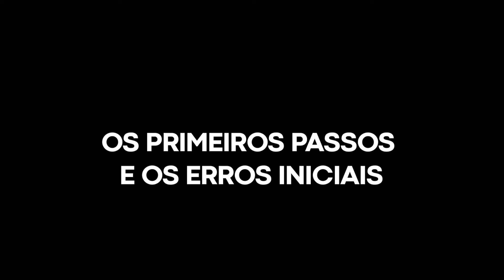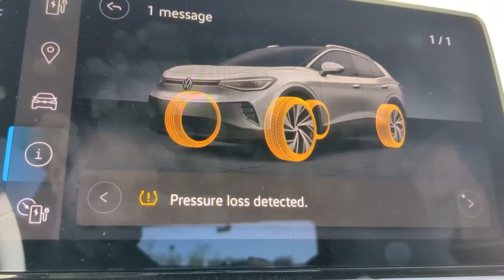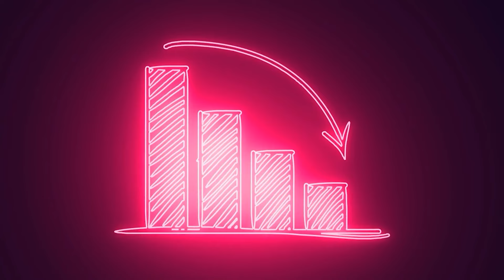🚨 TENTARAM FAZER CARROS ELÉTRICOS: O FRACASSO DESESPERADO DA VOLKSWAGEN QUE LEVOU QUASE A FALÊNCIA!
0:00 Fórmula Turbo
0:10 Já deixou teu LIKE?
00:59 Os Primeiros Passos e os Erros Iniciais
02:53 O Fracasso da Cariad e os Problemas de Software
04:49 Crise de Vendas e Medidas Drásticas
06:51 Parcerias Estratégicas e Novas Esperanças
09:02 O Futuro da Volkswagen e as Lições Aprendidas